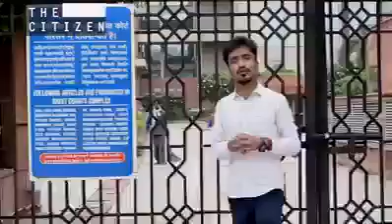DTC | Contractual Conductor | News | Must Watch this video | Share | MEHRA (DTC)